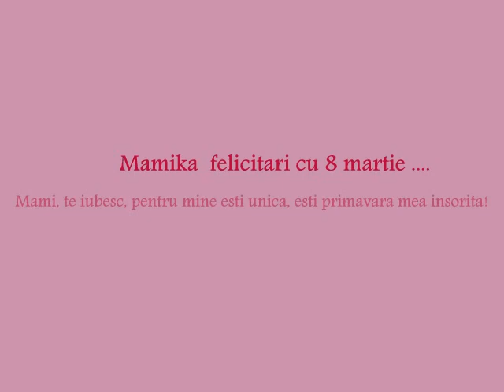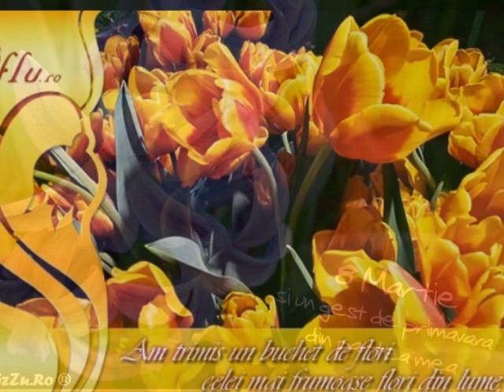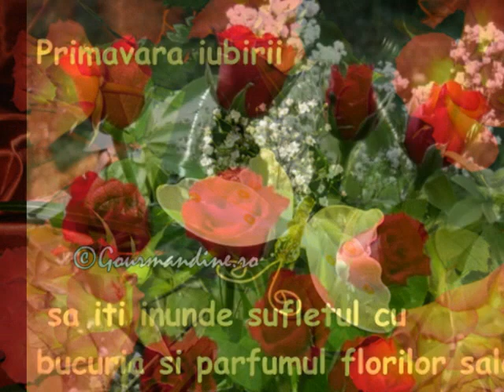Mama cu 8 martie !!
Mami, te iubesc, pentru mine esti unica, esti primavara mea insorita! Prima data cand am deschis ochii, te-am vazut pe tine MAMA.  Acum ca m-ai crescut sunt fericita ca mi-ai dat viata si vreau sa iti multumesc! Te iubesc si te port in suflet si in gind mereu!